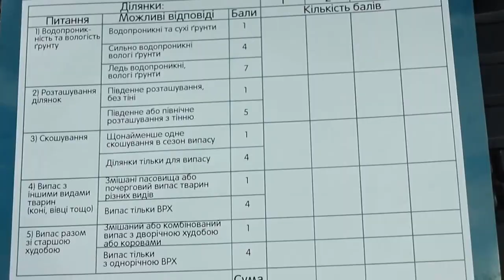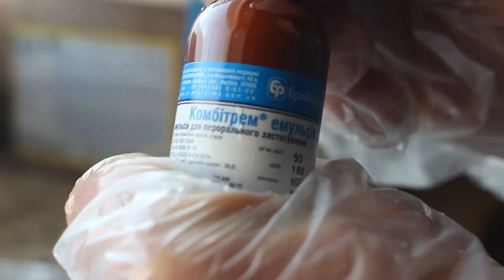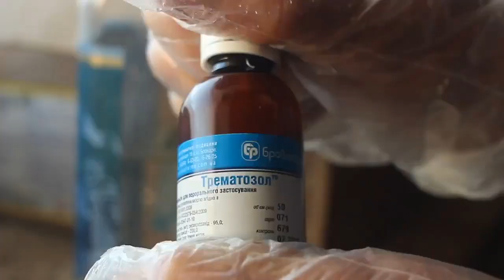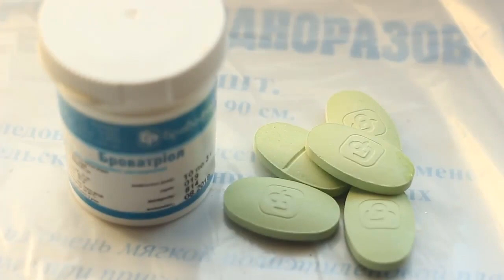Осенняя обработка крупного рогатого скота против гельминтов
Практикующие ветврачи Вадим Прядко и Анатолий Петрук рассказывают об актуальности дегельминтизации крупного рогатого скота и особенностях подбора антигельминтных препаратов.

ПОСЛЕ ОКОНЧАНИЯ ПАСТБИЩНОГО СЕЗОНА ВАЖНО ОБРАБОТАТЬ СКОТ ПРОТИВ ГЕЛЬМИНТОВ, ИЛИ ПРОВЕСТИ ДЕГЕЛЬМИНТИЗАЦИЮ.

Если сделать скоту копрологический анализ, он непременно выявит яйца гельминтов. Однако не всем доступны лаборатории, которые способны провести такой анализ. Но даже без него можно утверждать, что во время пастбищного сезона животные неминуемо заражаются гельминтами разных видов.

Это подтверждает швейцарское исследование, недавно проведенное в Украине. В его ходе обследовали 29 молочных ферм, 6 фермерских хозяйства и 256 частных дворов. Круглыми червями— диктиокаулами (легочные черви) поражено от 17% до 48% животных, стронгилятами ЖКТ — от 7,8% до 100% животных.

✅ КАКИМИ ГЕЛЬМИНТАМИ ЧАЩЕ ВСЕГО ЗАРАЖАЮТСЯ ЖИВОТНЫЕ НА ПАСТБИЩАХ И В ХЛЕВАХ?

Прежде всего, это плоские черви — фасциола (печеночный сосальщик), дикроцелия (ланцетовидный сосальщик). Установлено, что при поражении животных трематодами молочная продуктивность снижается в среднем на 30%, падает жирность и уровень белка в молоке, часто молоко начинает горчить и меняет свои качества при хранении и переработке.

Из круглых червей следует выделить диктиокаул, вызывающих диктиокаулез, который является причиной тяжелых пневмоний у телят и постоянного кашля у коров. Кишечные нематоды — трихурисы, стронгиляты гемонхусы, кооперии, трихостронгилюсы и др. — снижают молочную продуктивность на 1,5-2 л в сутки, повышают уровень соматических клеток, ухудшают аппетит и снижают уровень привесов на 250-350 г в сутки.
Кроме того, гельминты угнетают иммунитет, вызывают поносы или запоры, гипотонию преджелудков, повреждают слизистые оболочки ЖКТ, в результате чего нарушается ферментация и усваивание питательных веществ. Паразиты могут вызывать аборты и даже гибель молодых и ослабленных животных.

✅ НА ПРОМЫШЛЕННЫХ ФЕРМАХ, где животных кормят консервированным кормом круглый год, риск заражения трематодами отсутствует, однако возможно поражение круглыми червями, особенно молодняка. Потому даже на фермах без выпасов и скармливания зеленых трав нужно периодически проводить анализ кала на гельминтов и при необходимости дегельминтизацию.

✅ КАК СПРАВИТЬСЯ С ПАРАЗИТАМИ?

После постановки скота в стойло и перевода на зимний рацион нужно взять анализ кала на яйца гельминтов и по его результатам принять решение об обработке против глистов. Очень хорошо узнать у местного ветврача, какие гельминтозы чаще встречаются в вашем регионе.
Но если такой возможности нет, все равно следует провести профилактическую дегельминтизацию.

Когда известно, какие гельминты паразитируют у животных, используют узко направленные препараты. Но если профилактическая дегельминтизация проводится без предварительных анализов, применяют препараты широкого спектра действия, такие как Комбитрем, Трематозол, Рафензол, Броватриол и Клозафен из линейки антигельминтиков, производимых компанией БРОВАФАРМА.

1️⃣️КОМБИТРЕМ
Действует против половозрелых и личиночных форм печеночных глистов и нематод всех видов. Гельминты погибают уже через несколько часов после введения препарата. Выпускается в форме порошка и эмульсии:

2️⃣️️ТРЕМАТОЗОЛ (эмульсия)
Обладает схожим действием. Можно использовать лактирующим животным, поскольку активные вещества препарата выводятся с молоком в незначительном количестве (меньше 0,1%).

3️⃣️️РАФЕНЗОЛ (эмульсия)
Кроме гельминтов, против которых направлены Комбитрем и Трематозол, действует и на парамфистоматид.

4️⃣️БРОВАТРИОЛ
Используют для комплексной дегельминтизации.

❗ Препараты рекомендуется периодически ротировать, чтобы уменьшить риск привыкания к ним паразитов.

Проводите осеннюю дегельминтизацию вашего скота — сохраняйте его здоровье и продуктивность!

Оставляйте заявки на интересующие вас темы в комментариях.